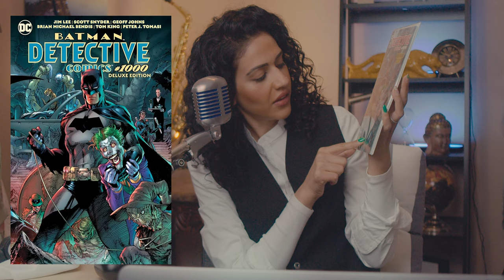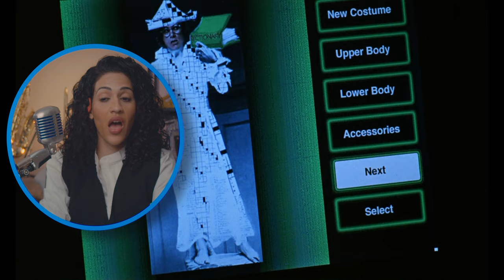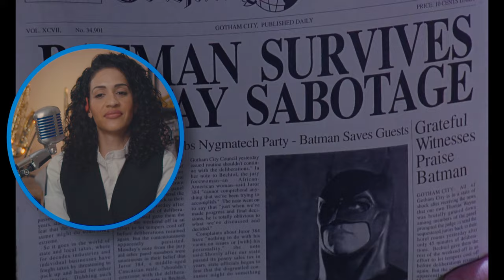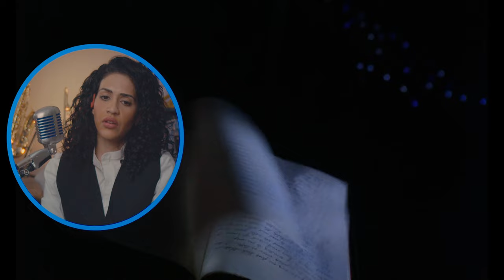First Time Watching Batman Forever! Val Kilmer | Jim Carey | Tommy Lee Jones | Nicole Kidman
BATMAN FOREVER MOVIE REACTION! Today I'll be watching a film I have never seen before Batman Forever released in 1995 for the first time.

Here's my Batman Forever reaction. Want to watch the ENTIRE Movie with me?

Batman (Val Kilmer) faces off against two foes: the schizophrenic, horribly scarred former District Attorney Harvey Dent, aka Two-Face (Tommy Lee Jones), and the Riddler (Jim Carrey), a disgruntled ex-Wayne Enterprises inventor seeking revenge against his former employer by unleashing his brain-sucking weapon on Gotham City's residents. As the caped crusader also deals with tortured memories of his parents' murder, he has a new romance, with psychologist Chase Meridian (Nicole Kidman).

Huge thanks to my R2 Platinum Patrons:
Gary Smith
Matthew C
tvserieslove